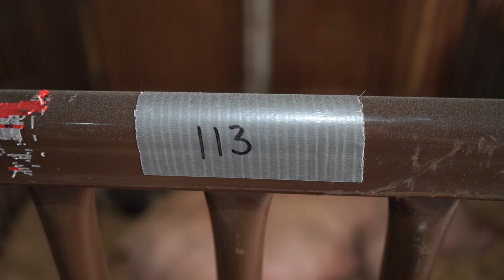Westside Commons, An Evacuee's Story